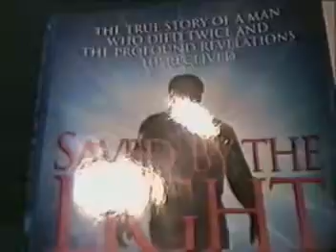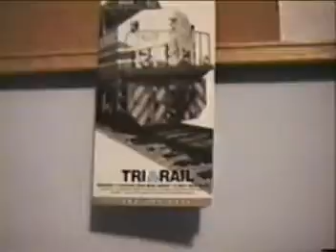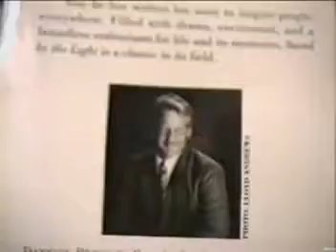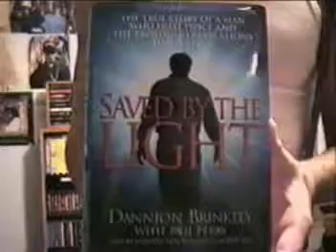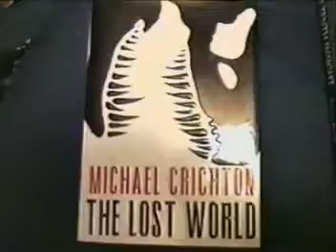saved by the light